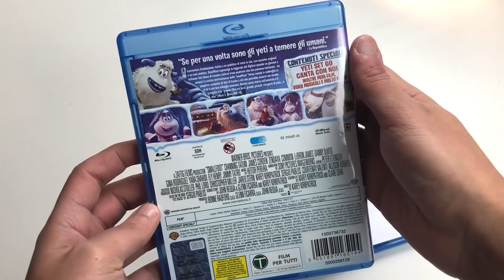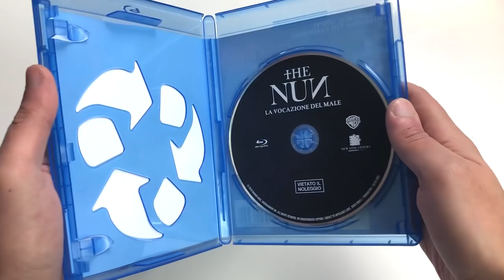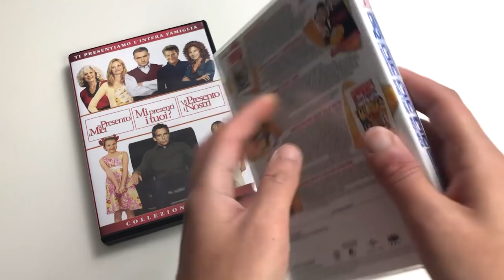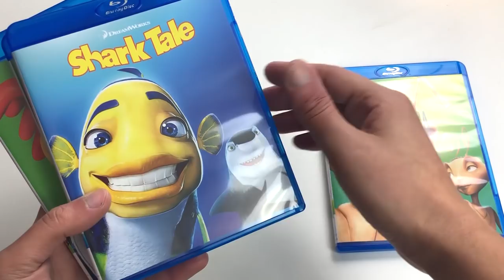HERMIONE POLISUCCO E MOLTI ALTRI PACCHI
LEGGIMI 😀 Clicca su ⬇"Mostra Altro"⬇
The Nun
Small Foot
American Pie
Ti presento i...
Z la Formica
Galline in fuga
Shark Tale
La strada per Eldorado

Green Screen

Anche questo mese molti pacchi da aprire assieme. Un Funko esclusivo della serie Harry Potter, dolci di Mielandia e molto altro!